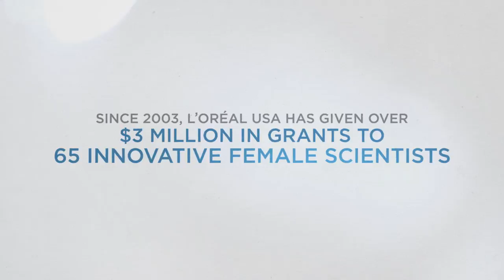The World Needs Science and Science Needs Women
The L'Oréal USA For Women in Science Fellowship program honors female scientists at critical stages of their career with $60,000 fellowships to advance their postdoctoral research. Celebrating its thirteenth year in the U.S., the program has awarded 65 postdoctoral women scientists more than $3 million in grants.